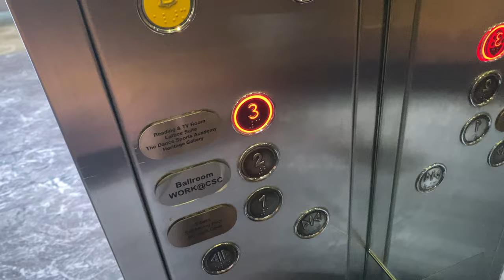SCHINDLER 5400AP MRL @ RECREATION COMPLEX, CHINESE SWIMMING CLUB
The Recreation Complex is situated in a separate location, across Amber Road from the Arrival Pavilion and the Sports Complex. This is due to the limited space within the main plot of land, thereby necessitating a separate annex wing at another plot.

This building has a single Schindler 5400AP MRL lift that acts as the main lift, alongside a Motala Hissar platform lift which is likely installed to transport cargo to the facilities within the building.